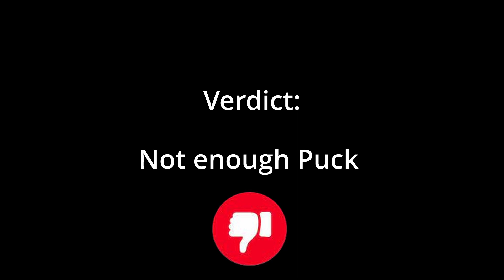Transdimensional Mary Poppins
Another early access survival game for 2024. Nightingale is a little different and has an interesting concept married to gorgeous landscapes.  The combat and puzzle solving need a bit of work though...